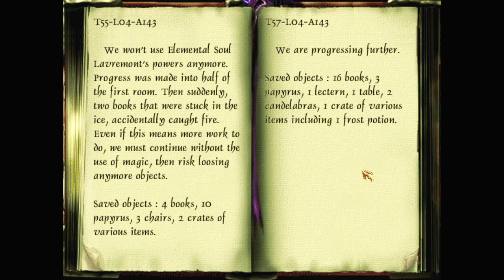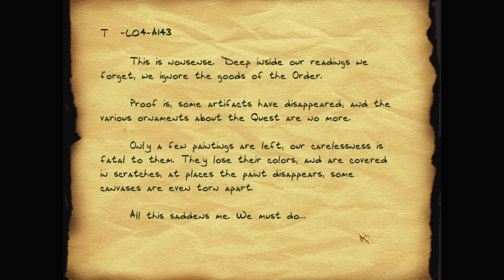Let's play Thief fan missions: A Night in Rocksbourg III: Ink and Dust, episode 2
A Night in Rocksbourg III: Ink and Dust is a Thief 2 fan mission by DrK. Find more details and the download at TTLG